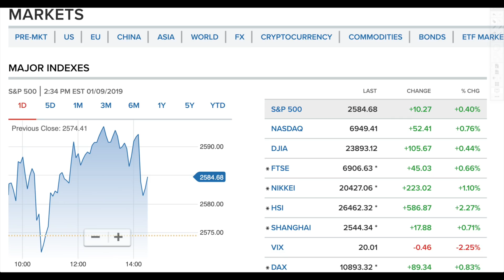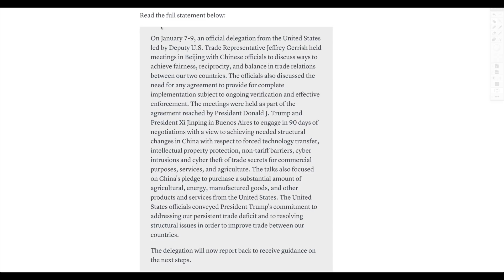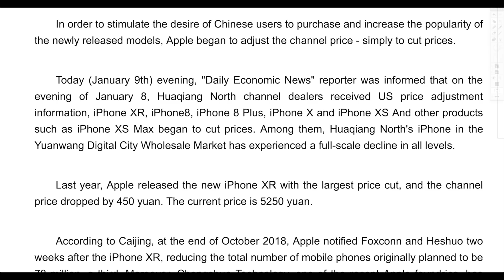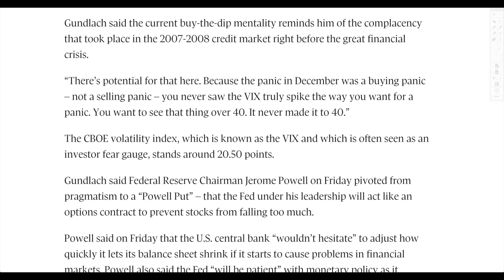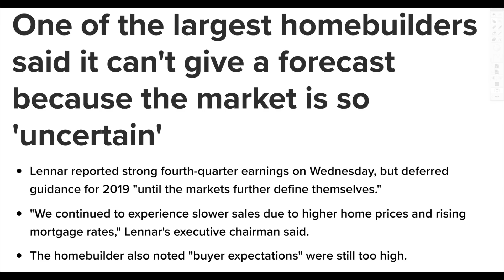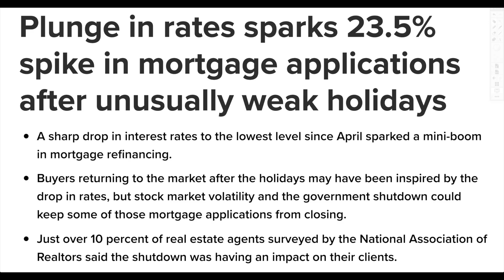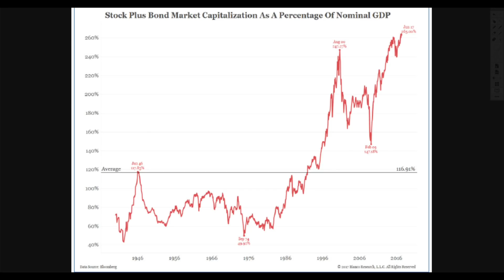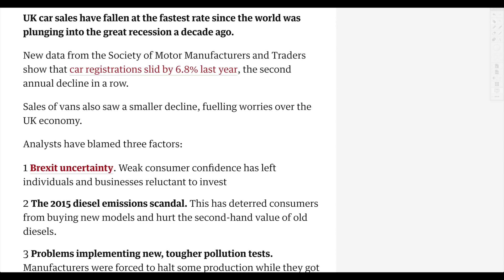🇨🇳China and U.S. Trade Talks Give NOTHING! Computer Algorithms Push Market Higher?!